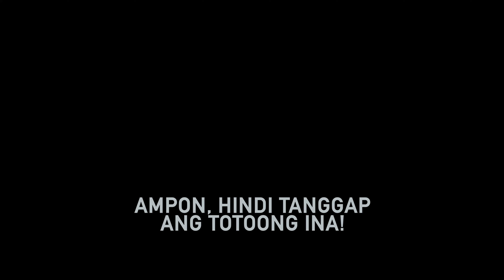Ampon, Hindi Tanggap ang Totoong Ina! | Short Film